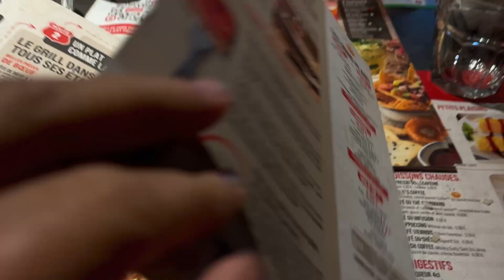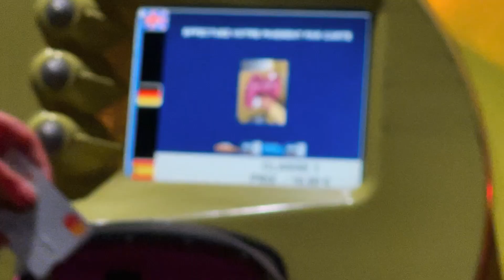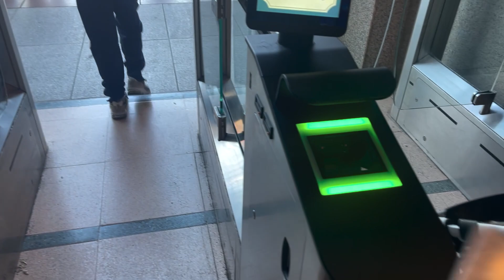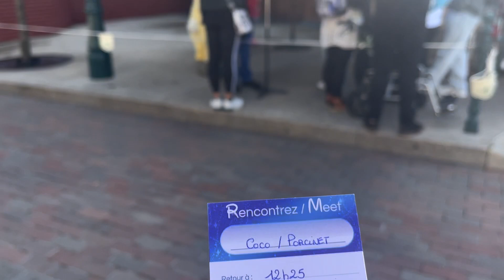MarjoleinART AtelierVlog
AtelierVlog
Een kijkje in mijn leven, want buiten kunstenares ben ik moeder van 2 kinderen (Max en Madelief), run ik een druk huishouden, probeer ik gezond te leven en uit mijn burn-out te komen.

We zijn afgelopen weekend naar Disneyland Parijs geweest! Wat we allemaal beleven zie je in deze vlog!
Veel plezier!!

Marjolein

We zaten dit weekend op deze camping